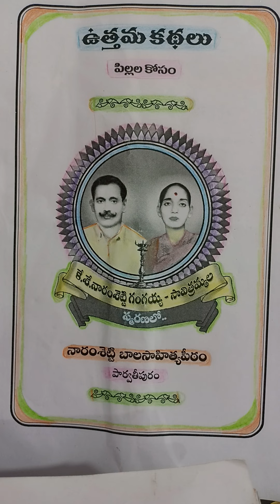గుణ పాఠం -4/ guna paatham /ఉత్తమ కథలు karunasirimani హోమ్ వర్క్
గుణ పాఠం కథ consolation prize
ఉత్తమ కథలు
కామరాజుగడ్డ వాసవదత్త రమణ, హైదరాబాద్
naaram శెట్టి బాల సాహిత్య పీఠం
ఈ కధలో భరత్ హోం వర్క్ బుక్ పోగొట్టు కోవడం టీచర్ పనిష్మెంట్ ఇవ్వడం జరుగుతుంది కానీ హోం work చేస్తాడు బుక్ మిస్ అవుతుంది అది కావాలనే దాచారని తెలుస్తుంది
.మిగతా కథ వినండి